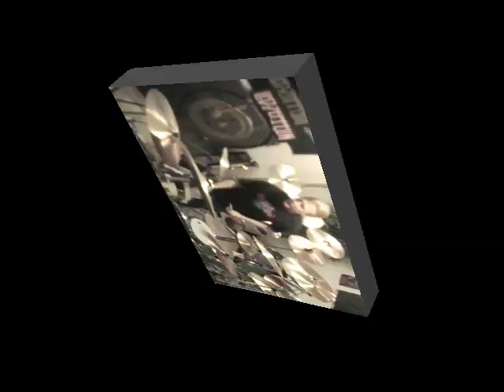Lynyrd Skynyrd - You Got That Right - by JJ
JJ plays Lynyrd Skynyrd - You Got That Right